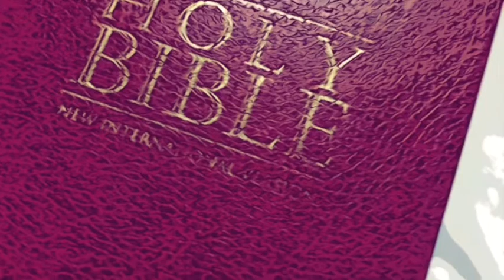Your Plans and God’s Plans